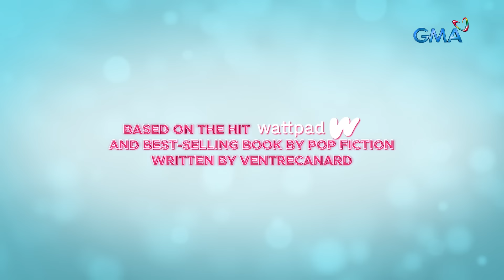Luv Is: Full Episode 8 (January 25, 2023) | Caught In His Arms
Aired (January 25, 2023): A fire started due to the interference of Florence (Sofia Pablo) in the special place of Nero (Allen Ansay). Will Nero ever forgive Florence because of what happened?

Watch the latest episodes of 'Luv Is: Caught In His Arms’ weekdays at 8:50 PM on GMA Primetime, starring Allen Ansay, Sofia Pablo, Raheel Bhyria, Sean Lucas, Michael Sager, Vince Maristela